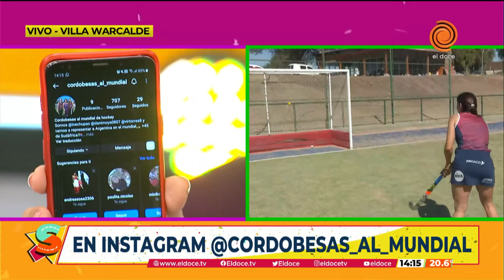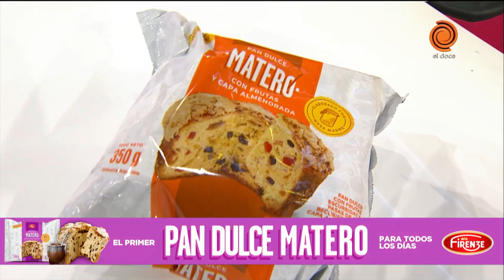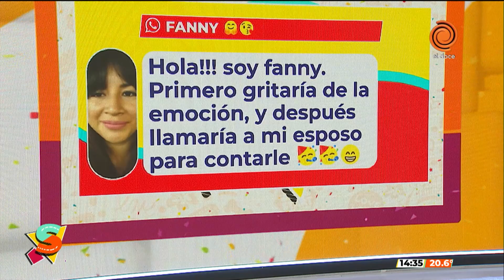SEGUIMOS EN EL DOCE - Programa completo del 22/08/2022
Programa completo de Seguimos en El Doce del 22 de agosto de 2022.